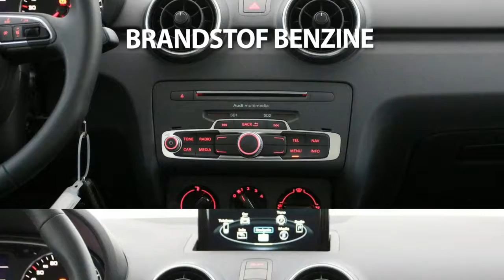Audi A1 1.0 TFSI 95pk Advance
Merk: Audi
Model: A1
Type: 1.0 TFSI 95pk Advance
Bouwjaar: 2018
Vermogen: 95 kW
Cilinderinhoud: 1.000 cc
Aantal cilinders: 3
Brandstof: benzine
Transmissie: handgeschakeld
Gewicht (leeg): 1.035 kg
Carrosserievorm: hatchback (5 drs)
Kleur: blauw

Accessoires:
* 12 Volt aansluiting, in de middenconsole
* Aansteker en asbak in de middenconsole
* Achterbankleuning, neerklapbaar
* Achterlichten uitgevoerd in LED-technologie
* Airconditioning, handbediend
* Automatische snelheidsregeling
* Bandenreparatieset
* Bandenspanningcontrolesysteem
* Buitenspiegels, verwarmbaar
* Dagrijverlichting, halogeen
* De-activeringsschakelaar bijrijdersairbag
* Dorpels in carrosseriekleur
* Dynamisch onderstel
* Fabrieksgarantie
* Interieurelementen mono.pur
* Interieurverlichting
* Metallic/ pareleffect-lak
* Middenarmsteun voorin
* Middenconsole met twee bekerhouders en opbergvak
* MMI radio
* Start-/stop systeem
* Verchroomde uitlaatsierstukken
* Warmtewerend glas
Omschrijving:
VSB8597Voor meer informatie over een nieuwe Audi kunt u contact opnemen met Mark Weterings of Jeroen Muis. Voor een nieuwe Volkswagen met Frans du Maine, Albert Bos of Niels Ott. Voor een nieuwe Škoda met Maarten Hoekenga. Voor een nieuwe Seat met Frank Borst. Voor bedrijfswagens met Gerard de Boer (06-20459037).

Aanbieder: